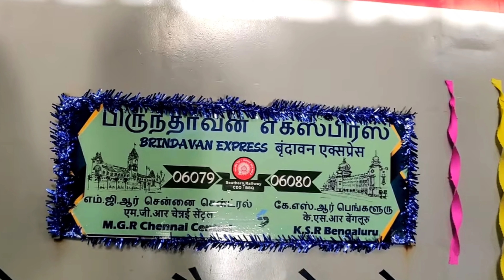Brindavan Express train LHB|Brindavan Express train first LHB run|Brindavan Express LHB departure